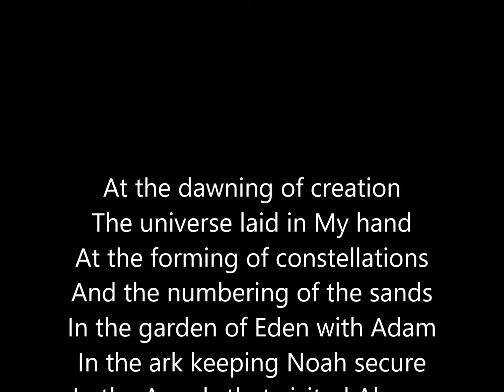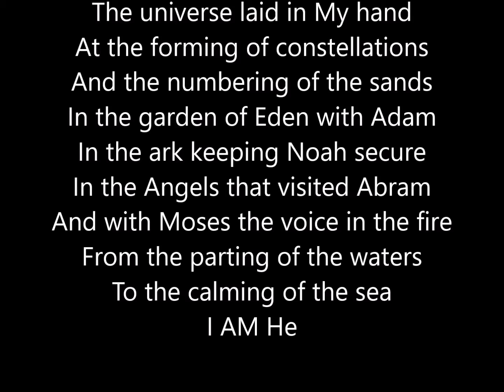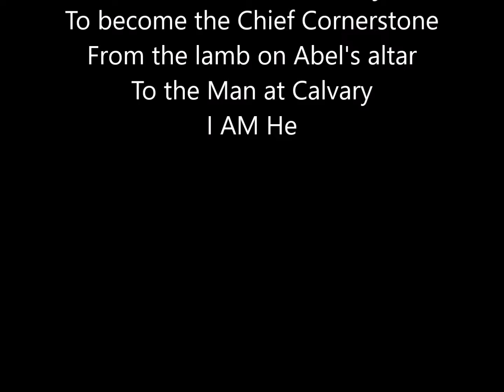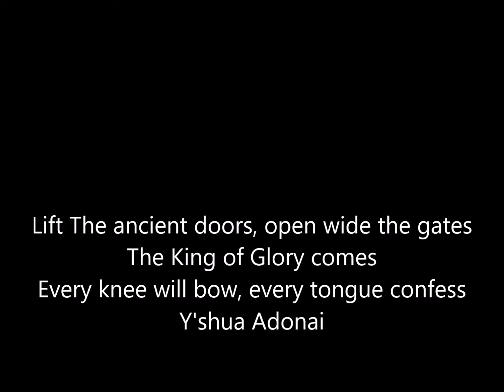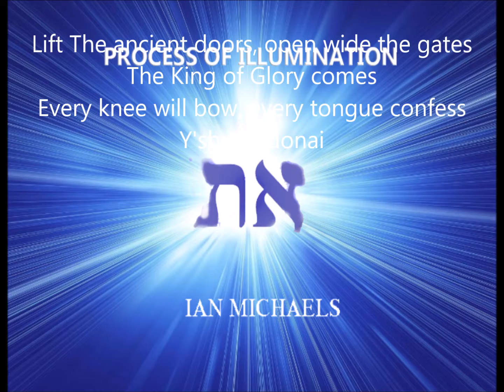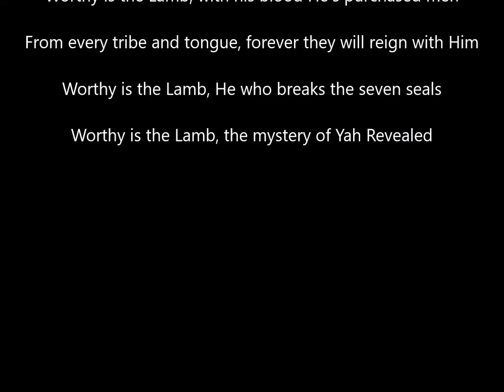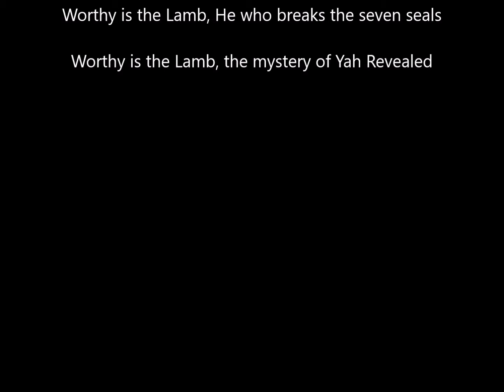King of Glory/Worthy is the Lamb (with lyrics)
Here is the version that includes the lyrics to the final cut of this rock opera.
Radio Broadcast: Rhyme & Reason Hebrew Nation Online Hebrew Nation Radio Rhyme and Reason Saturdays 2PM & 9:30PM, Mondays 3:00PM (Central Standard Times)
Mailing Address
228 Cedar Lane
Piedmont, MO 63957